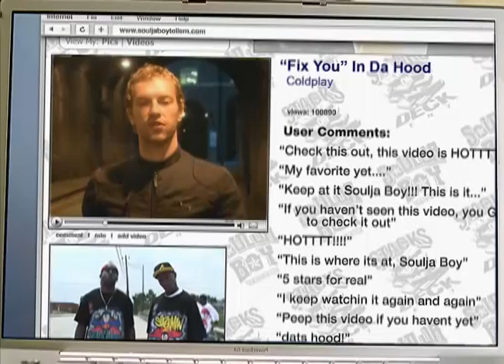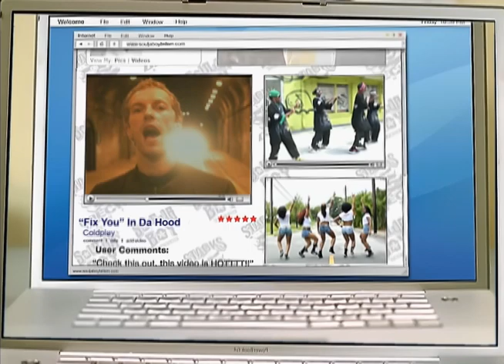Fix YOOOO! (Coldplay & Soulja Boy mashup)